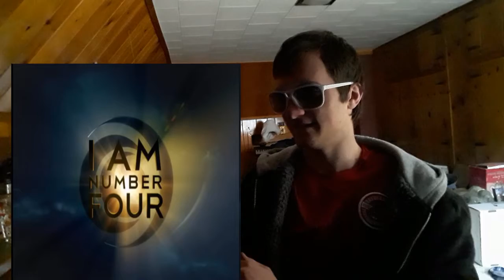stud zoomers bust all over ddr - virtual bust episode 3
somebody get these zoomers their apple juice.

bust